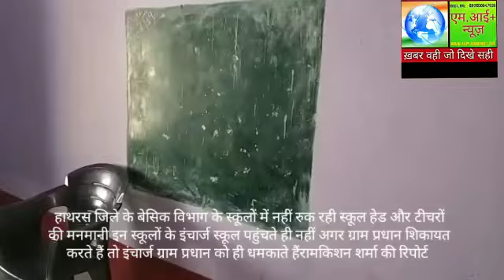हाथरस के बेसिक स्कूलों के इंचार्ज और टीचरों की मनमानी रामकिशन शर्मा की रिपोर्ट